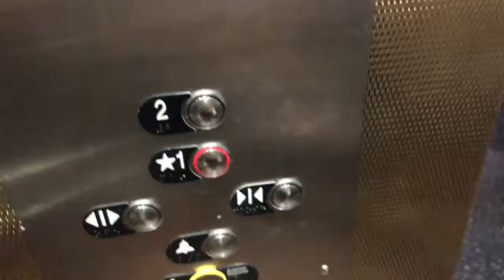Las Vegas with Melanie